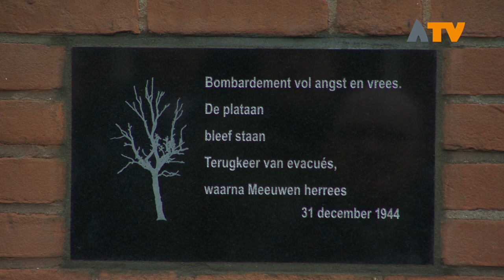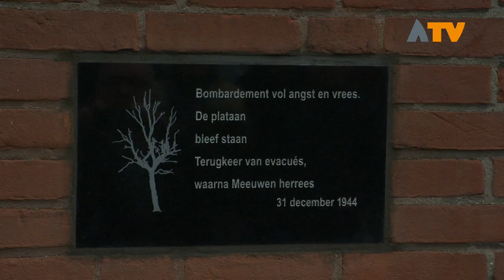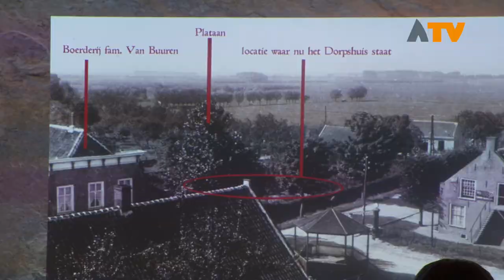Herinnering aan bombardement van Meeuwen - Altena TV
MEEUWEN – 75 Jaar na dato is op 31 december een plaquette onthuld in Meeuwen. Een plaquette die een blijvende herinnering vormt aan het bombardement dat in 1944 plaatsvond.

Het was 31 december 1944 rond 15.55 uur toen geallieerde bommenwerpers het dorp onder vuur namen. De inwoners waren vertrokken op advies van de Duitsers. Heel het dorp lag in puin op een plataan na. Deze plataan staat er nog steeds, naast het dorpshuis waar nu dus ook het plaquette is onthuld door inwoners van toen en de burgemeester. Op het plaquette staat een gedicht in rijm vorm: ‘Bombardement vol angst. De plataan, bleef staan. Terugkeer van evacués, waarna Meeuwen herrees.’

De plaquette is gerealiseerd door Stichting Oorlogsmuseum Veen.